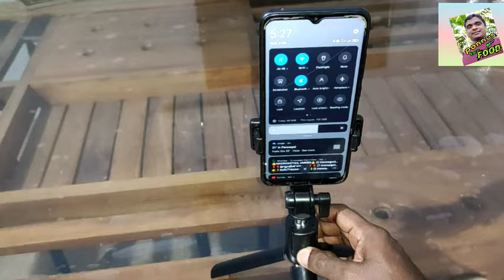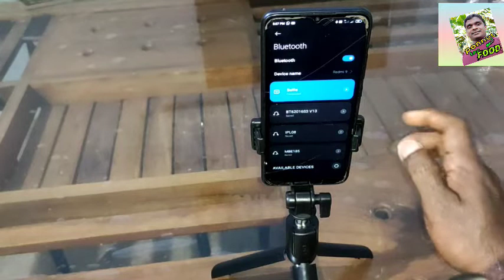selfie stick multi type selfie stick ഒരു കിടിലൻ സെൽഫി സ്റ്റിക് പരിചയപ്പെടാം